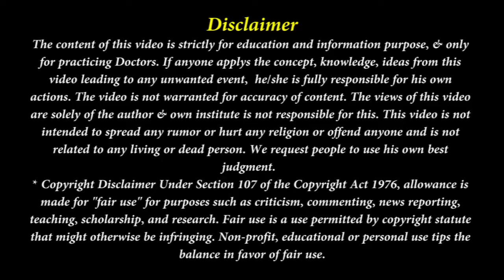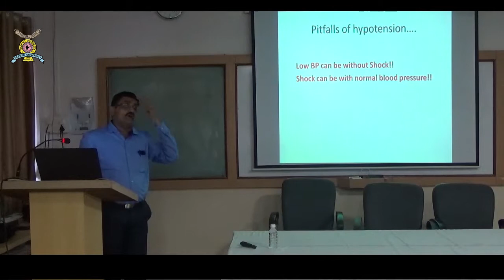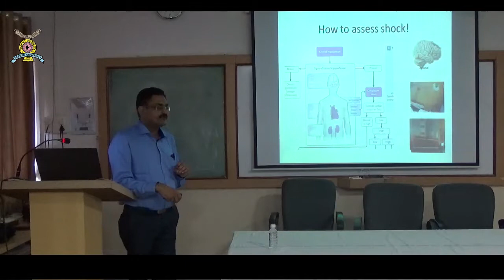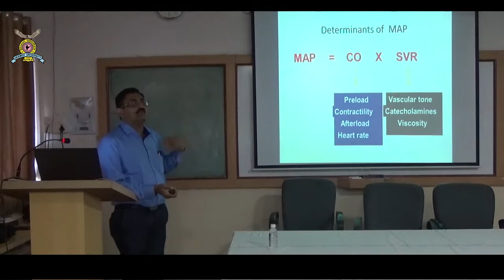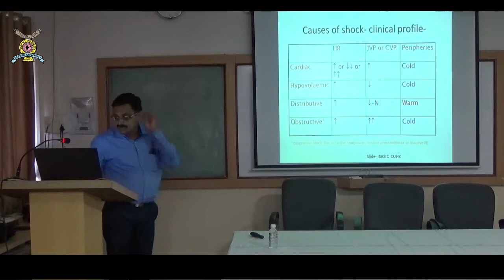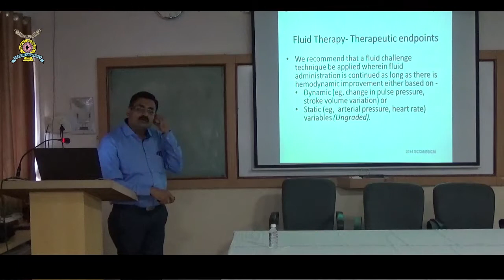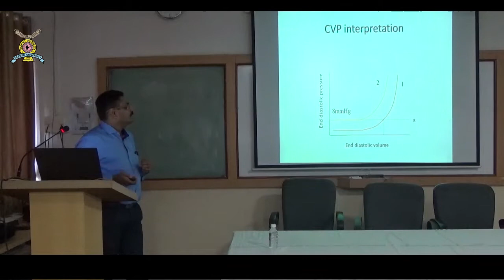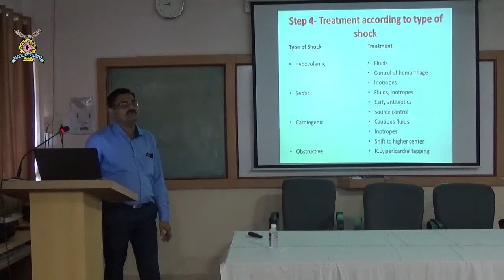CME on “Management of Shock” by Dr.Jignesh Shah